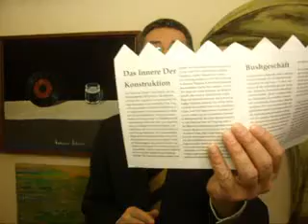Lichtgeschwindigkeit 03/11/02 ATTACK ON AMERICA: NOCH IMMER IST MACHT 4/15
Lichtgeschwindigkeit 03/11/02 ATTACK ON AMERICA: NOCH IMMER IST MACHT 4/15 UNBESTREITBAR UND GERECHTIGKEIT UMSTRITTEN 4/15 Donnerstag, 8. März 2012, Dr. Dietmar Moews zur Lage - live und ungeschnitten -- im Alphons Silbermann Zentrum in Berlin
Plot: Noch immer ist Macht unbestreitar und Gerechtigkeit umstritten: 15 Echtzeitnotizen mit den meistpublizierten Abbildungen in der Folge von September 2001, nunmehr im März 2002, nach den Radio-, TV- und Zeitungsberichten, aufgezeichnet, mit einer speziellen Überschrift und einer zusammenfassenden Reflexion, herausgegeben monatlich in gedruckten Heften von Dr. Dietmar Moews, Dresden, hier (März 2012): Das Innere der Konstruktion: Noch immer ist Macht unbestreitar und Gerechtigkeit umstritten
4. Das Innere der Konstruktion: „Die Türme des World Trade Centers, die das Bombenattentat 1993 mühelos überstanden, konnte dem Angriff mit zwei gekaperten Passagierflugzeugen nicht standhalten. Das Tragwerk eines solchen Hochhauses besteht aus einer sogenannten Tube-Konstruktion aus Stahl und inneren Stahlstützen. Die ganze Fassade besteht aus einem Gerüst von Stahlstützen die untereinander verbunden sind und insgesamt eine Art vertikale Röhre (tube) ergeben. Der Brandschutz ist durch einen aufgespritzten Asbest-Putz gewährleistet. Die gesamtstabilität hängt nicht von einzelnen Stützen ab und bildet eigentlich ein sehr sicheres System. Selbst ein Bombenangriff, der mehrere Streben wegreissen würde, könnte dem Gebäude kaum etwas anhaben, weil die verbleibenden Stahlstützen die von oben drückende Last aufteilen könnten. Die Flugzeuge dagegen haben einen großen Teil der Struktur im Innern zerstört. Explosion und Feuer überhitzten die Stützen. Stahlbeton würde vielleicht noch stehen.
Am Dienstag morgen um 8.50 Uhr Ortszeit raste das erste Flugzeug in die obersten Stockwerke des nördlichen Turm des Gebäudes. Um 9.04 Uhr folgte die zweite Maschine, die etwas unterhalb, aber noch im oberen Drittel, in eine Etage des Südturms donnerte und dort eine gewaltige Explosion auslöste. Um 10 Uhr stürzte der südliche Turm in sich zusammen. Gegen 10.29 Uhr folgte ihm der Nordturm; einer der beiden zog ein benachbartes Gebäude in Mitleidenschaft, das dann ebenfalls einstürzte. Den Südturm hatte das Flugzeug exakt in der Mitte eines Stockwerkes getroffen; sofort brannte das ganze Stockwerk und alle Stützen wurden so heiß, dass sie die oberen Stockwerke nicht mehr tragen konnten und wegknickten; die herabfallende Last konnte nicht aufgefangen werden, Stockwerk um Stockwerk brach unter der jedesmal größer werdenden Last zusammen. Im Nordturm war das Stockwerk weniger exakt getroffen worden und es soll zunächst auch keine Explosion gegeben haben." (Dresden 2002).